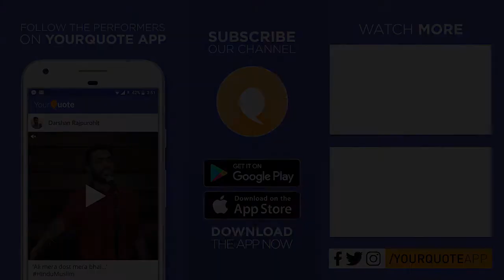'That Teenage Beauty' by Rishika Ritee | English Poetry | YQ - RCEW Jaipur (Open Mic 2)